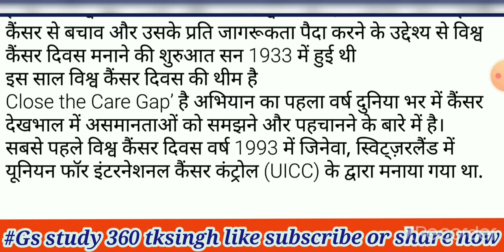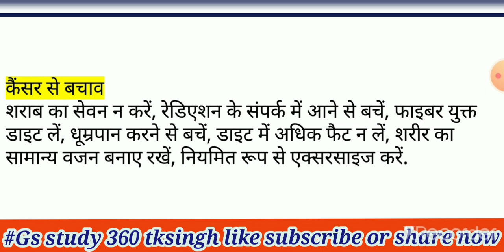विश्व कैंसर दिवस कब मनाया जाता है? vishva cancer Diwas विश्व कैंसर दिवस 2022 थीम क्या है?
विश्व कैंसर दिवस कब मनाया जाता है | cancer
Divas kab manaya jata hai vishva cancer
Diwas 2022
विश्व कैंसर दिवस 2020 थीम
4 फरवरी विश्व कैंसर दिवस
विश्व कैंसर दिवस 2021 थीम
विश्व फेफड़ा दिवस कब मनाया जाता है
राष्ट्रीय कैंसर नियंत्रण कार्यक्रम
गुलाब दिवस कब मनाया जाता है
टीवी दिवस
कैंसर के प्रति जागरूकता
विश्व कैंसर दिवस
विश्व कैंसर दिवस 2022 लोगों
विश्व कैंसर दिवस 2022 की photos
विश्व कैंसर दिवस कब मनाया था
विश्व कैंसर दिवस 2022
विश्व कैंसर दिवस कब मनाते हैं
विश्व कैंसर दिवस 2022 की थीम
विश्व कैंसर दिवस पर लेख
world cancer day drawing
world cancer day poster 2022
world cancer day poster
world cancer day speech
malayalam 04 feb 2022
anvarpianokitchens&vlogs
world cancer day 2022 theme
world cancer day 2022
world cancer day 2021
world cancer day video
world cancer day speech in
english I 10 lines on world cancer
day 2022 I cancer/causes/
prevention
world cancer day song